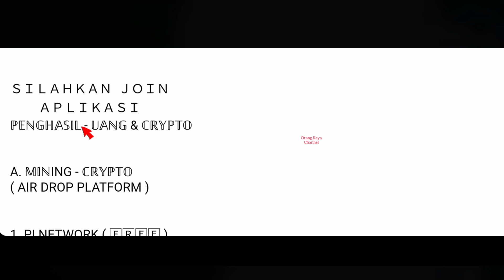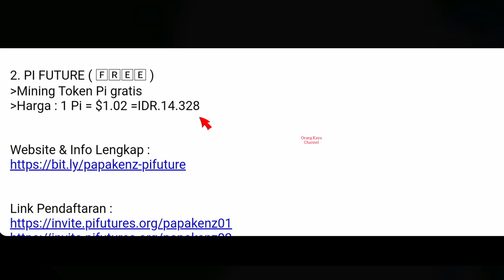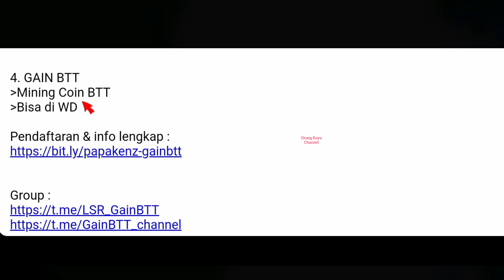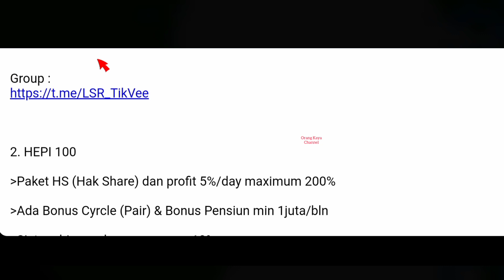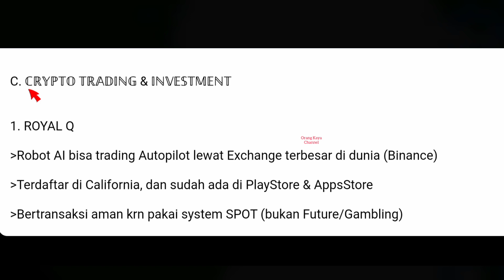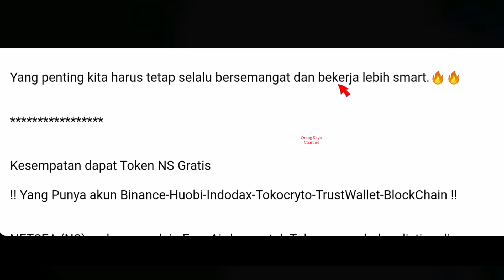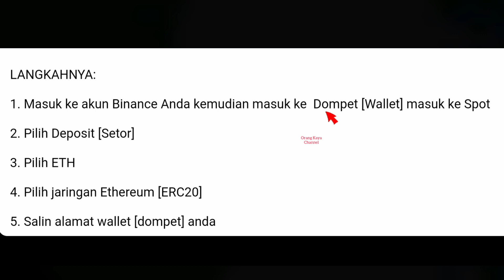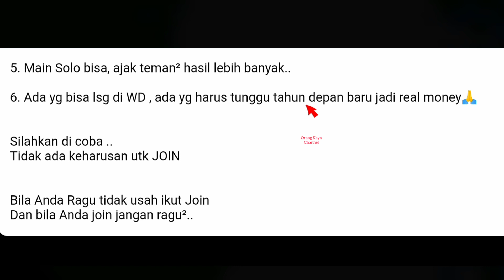LOUIS S RIDWAN PROMO BISNIS TERBARU LAGI ! YANG PASTI LEBIH HOT DAN FENOMENAL DARI BISNIS SEBELUMNYA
Untuk Pendaftaran :

Masuk PlayStore & Install : Pi Network
Kode Referal : (pilih salah satu)
swandjojo - yelmazetri - budimango - corrypuspita
Group :
atau ketik manual : Star Network
Masukan kode referral : papakenz (huruf kecil semua)
Group :
Bisa langsung download di :
PlayStore / AppStore = Royal Q
masukkan kode referal : 6HC5L
Group :

vtube terbaru,
vtube terbaru 2021,
vtuber minecraft,
vtuber live stream now,
vtuber q&a self introduction,
vtube terkini,
orang kaya
orangkaya
vtube terbaru, vtuber minecraft, vtuber indonesia cover lagu, vtuber toxic jedag jedug,
vtube terbaru,vtube terkini,tjandra tedja,louis s ridwan
vtube terbaru,vtube terkini,tjandra tedja,bisnis terbaru louis s ridwan
vtube, vtubeterkini, vtubeterbaru, updatevtube, medsosvtube, vtubeontrack, vtubehariini, vtubelegal, louissridwan, vtubereborn,
my future business school official